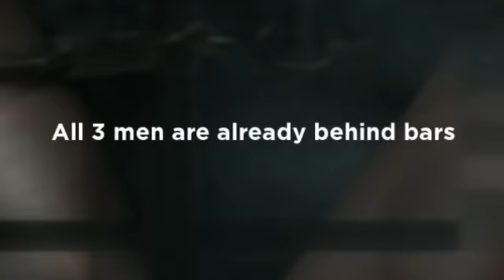Three Virginia men charged for shooting out car windows - SunTec Auto Glass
Three Arlington men are behind bars after police say they shot out the windows of more than 250 vehicles using BB guns over the last few months.

Most of the crimes occurred in Arlington County, but they span the D.C.area including as far away as West Virginia, according to an Arlington County Police news release.